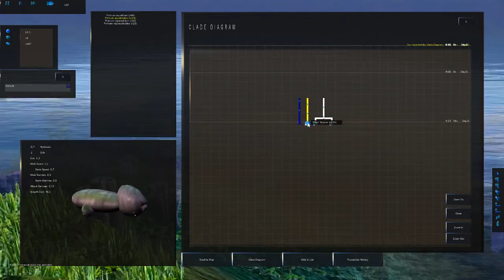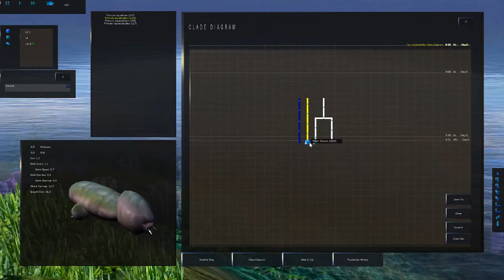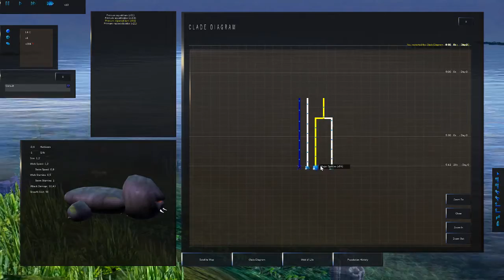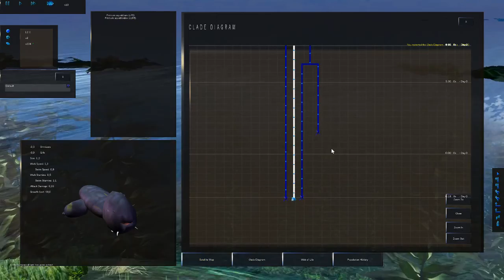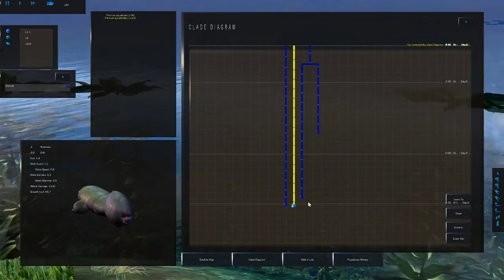Project Oceania - Species A.L.R.E part 4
Just another episode